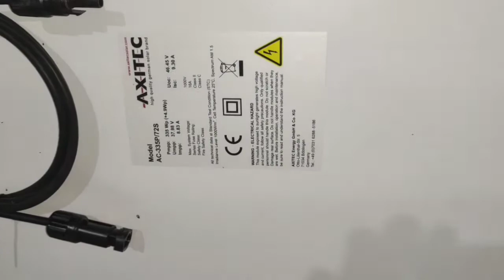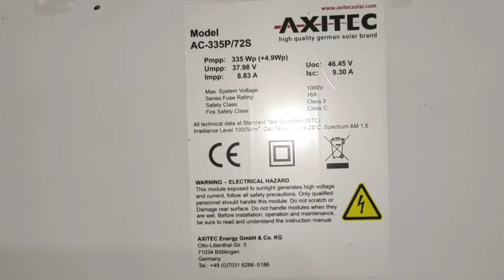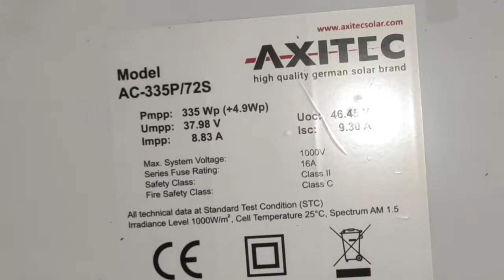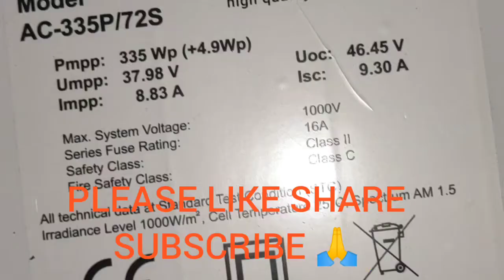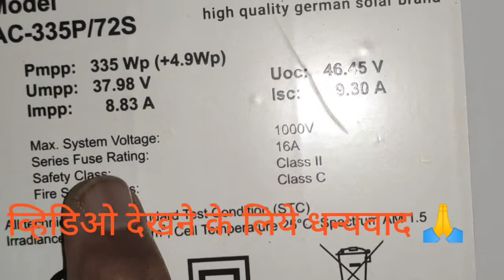AXITEC 335W SOLAR PANELS SPECIFICATION एक्सिटिक सोलर पॅनल की पुरी जानकारी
AXITEC PANELS SPECIFICATION एक्सिटिक सोलर पैनल की पूरी जानकारी

आपल्या घरचे लाईट बिल लाईफ टाईम झिरो करून घ्यायचे असेल तर आपल्या घरी सोलर प्लांट बसवा पंचवीस वर्षाचे गॅरंटी सह आम्ही सोलर प्लांट बसून देतो एकदा सोलर प्लांट बसवला की लाईफ टाईम लाईट बिल झिरो मो न 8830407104 अनिरुद्ध पाठक चैतन्य इलेक्ट्रिकल दत्त चौक मिरज सांगली महाराष्ट्र🙏